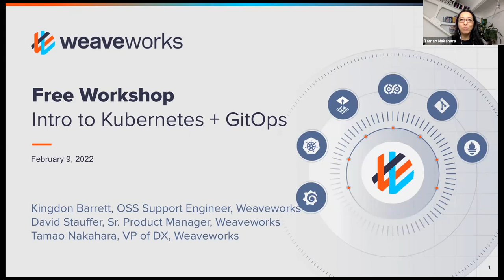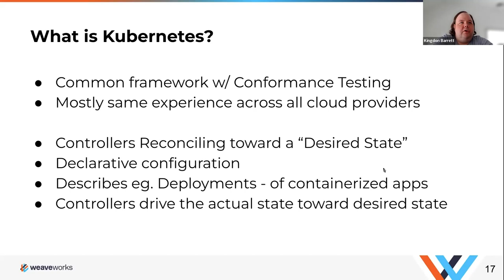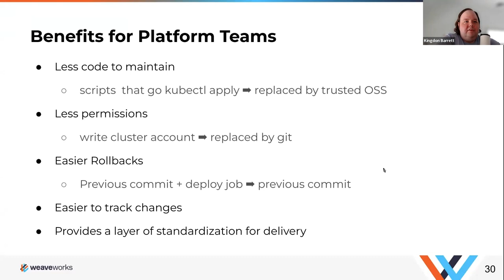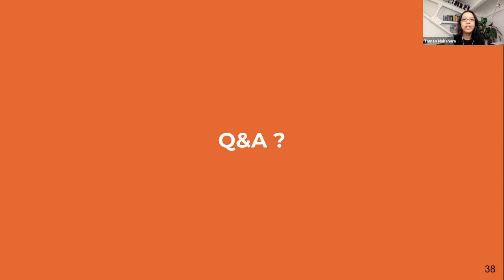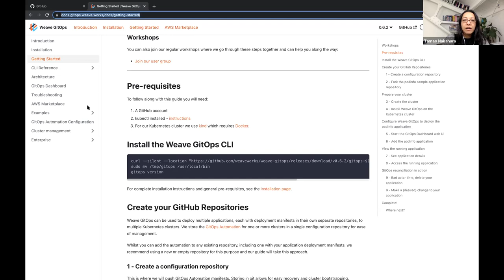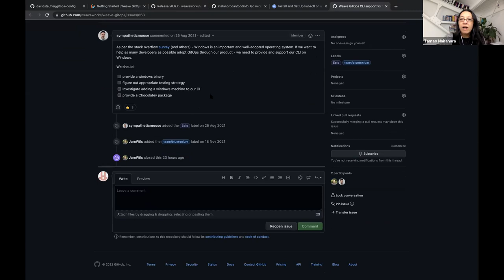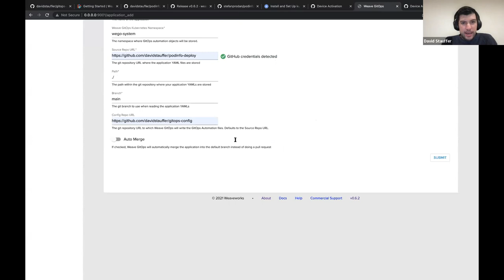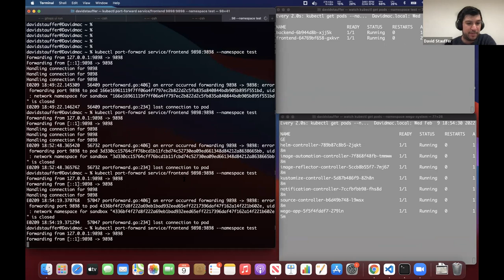Free GitOps Workshop (9-Feb-2022)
In this info-packed and hands-on workshop we cover:

📍 Introduction to Kubernetes & GitOps talk:
We cover the most popular path that has brought success to many users already - GitOps as a natural evolution of Kubernetes. We'll give an overview of how you can benefit from Kubernetes and GitOps: greater security, reliability, velocity and more. Importantly, we cover definitions and principles standardized by the CNCF's OpenGitOps group and what it means for you.

📍 Get Started with GitOps:
You'll have GitOps up and running in about 30 mins using our free and open source tools! We'll give a brief vision of where you want to be with those security, reliability, and velocity benefits, and then we'll support you while go through the getting started steps. During the workshop, you'll also experience in action and see demos for:
- an opinionated repo structure to minimize decision fatigue
- disaster recovery using GitOps
- Helm charts example
- Multi-cluster example
- all with free and open source tools mostly in the CNCF (eg. Flux and Helm).

If you have questions before or after the workshop, talk to us at weave-gitops (If you need to invite yourself to the Slack,

View slides here: